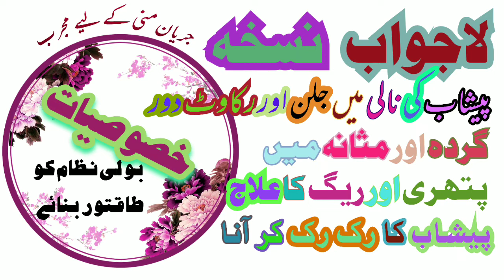UTIپیشاب کی نالی میں جلن/پیشاب کی نالی میں سوزش/جریان کا /علاج/مثانہ اور گردہ کی پتھری/infection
صحت مند زندگی
ہر پل صحت
پیشاب کا قطرہ قطرہ، پیشاک کا رک رک کر یا رکاوٹ سے آنا، گردہ یا مثانہ میں پتھری یا ریت اور ریگ کا ہونا ۔ اس نسخہ کے استعمال سے دور ہوجاتا ہے۔ اس کے علاوہ یہ نسخہ گردہ اور مثانے کو طاقت دیتا ہے جس سے مردانہ طاقت میں بھی زبردست اضافہ ہوتا ہے